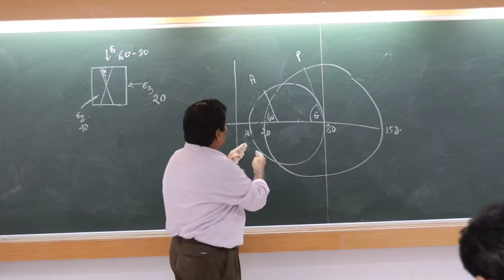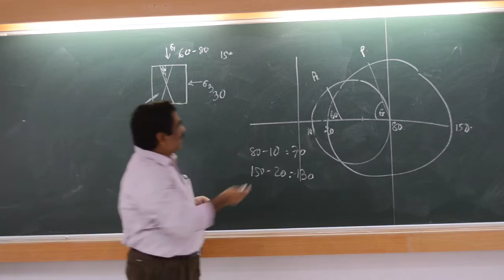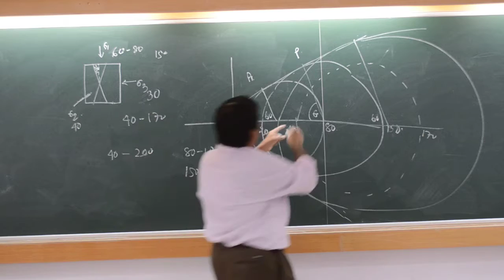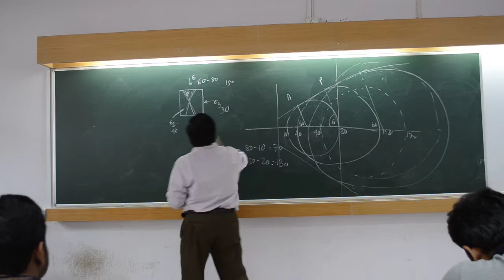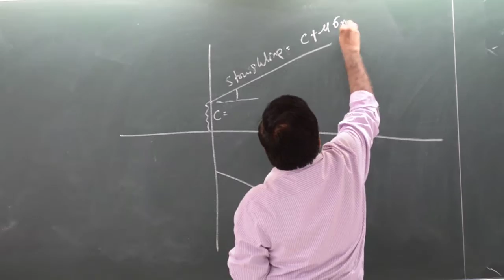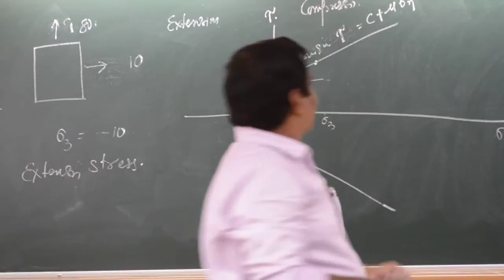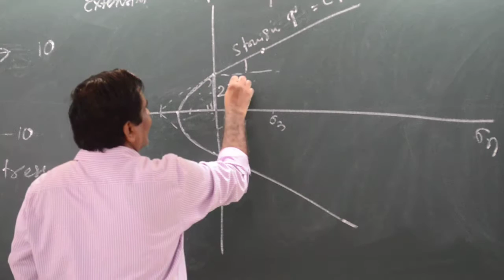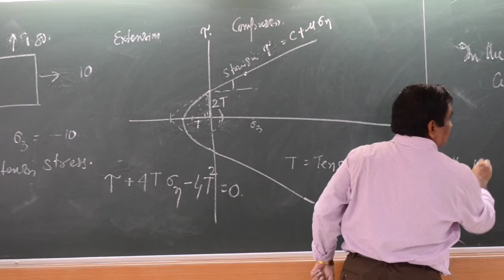In situ stress measurement class part 12 by Prof T K Biswal, IIT Bombay,